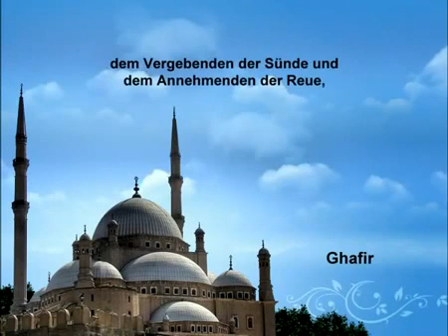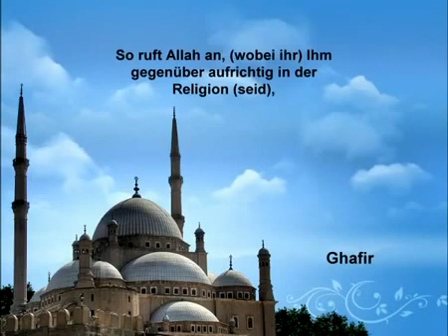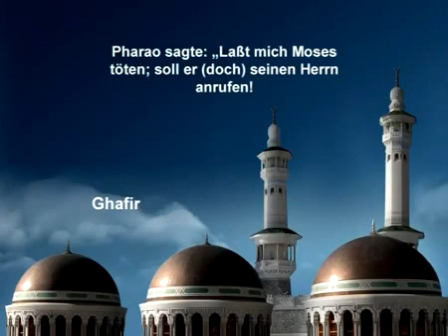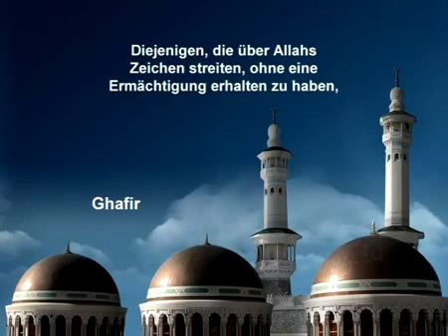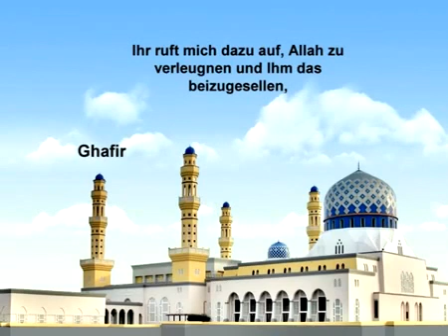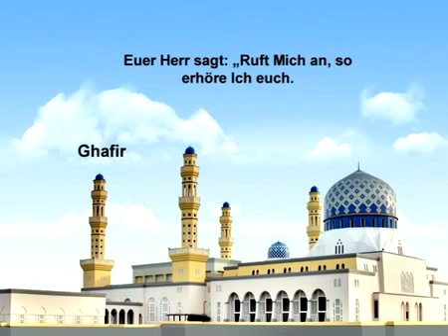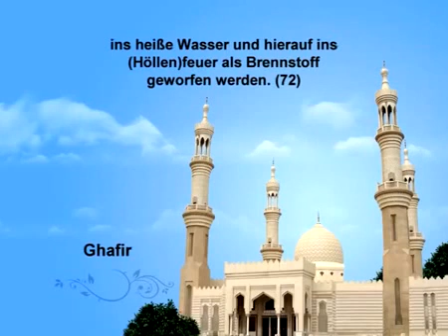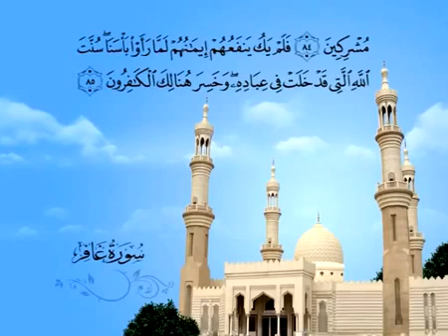40 ÇÁfir German Saud AlShuraim eh hTCpCFO8